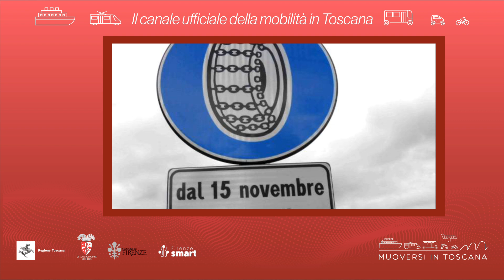Muoversi in Toscana - Edizione delle 13.30 del 2 gennaio 2023